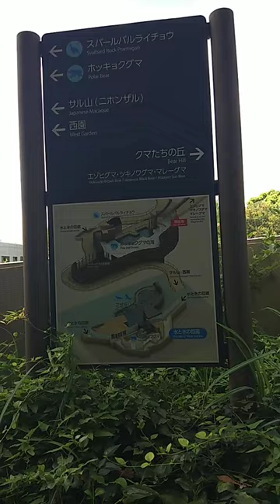August 31, 2023